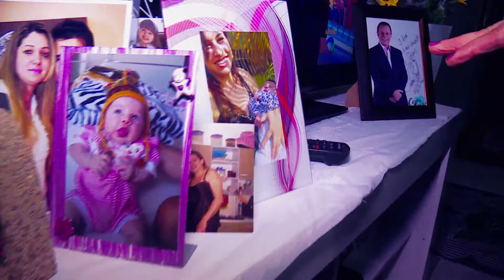Programa Cesar Souza 28/05 - Bloco 2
Confira a segunda parte da "Visita Surpresa" na casa da Dona Ana. No palco do programa uma aula especial de defesa pessoal. Conheça o Deniz, idealizador do projeto Boxe na Escola, no quadro "Nossa Gente".